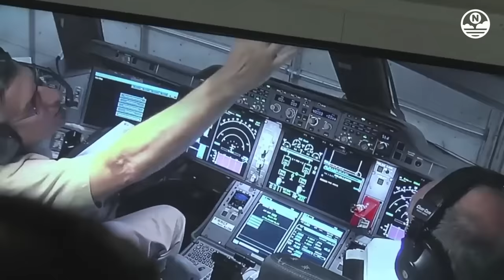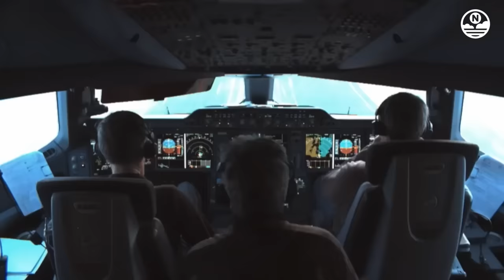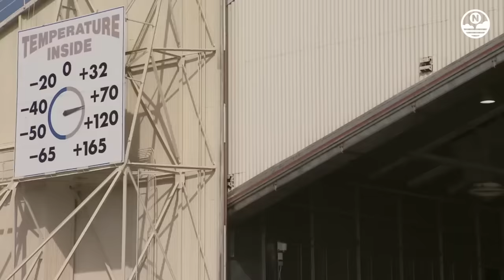New Aircraft Extreme Testing: Crash Testing of the Plane Before It's Ready for Commercial Flight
Dive into the rigorous world of aircraft testing with our latest video, "New Aircraft Extreme Testing: Ensuring the Safety and Performance of Planes." Discover how industry giants like Boeing and Airbus push the limits to guarantee the safety of their aircraft before they hit the skies. From the fascinating vertical takeoff trials to the crucial engine failure tests, we cover all the extreme scenarios that planes must endure.

NimbuZ is the ultimate hub for Aviation, Maritime technology, transportation, and military enthusiasts.

We request you to maintain a respectful and constructive tone in the comments section. Any spam, insults, or trolling will not be tolerated and will be promptly deleted.